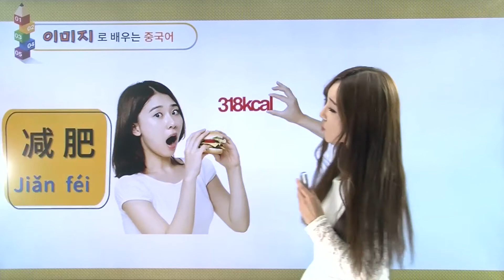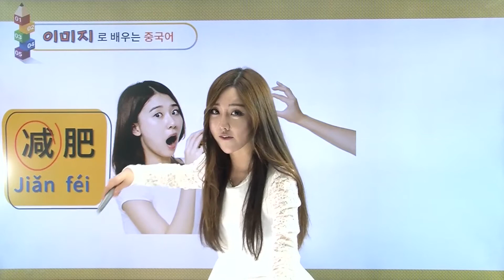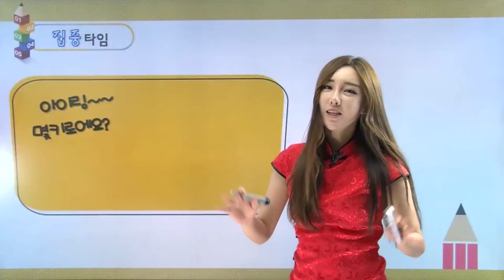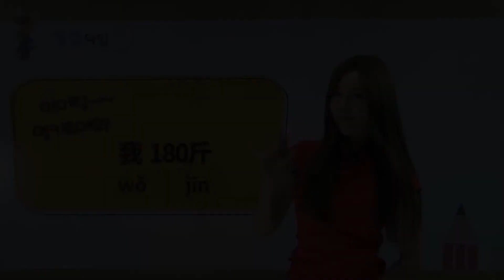나는 70kg야, 왕초보를 위한 기초중국어회화 "숫자편", 11편-[여신채널]영어의여신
왕초보를 위한 중국어 일상회화 배우기!
서비스할 때, 서비스받을 때를 위한 쉬운 중국어회화!
기초중국어회화 "숫자편" - [나는 70kg야]

키포인트만 알려주는 아이링과 함께 중국어실력 일취월장하자!
일상생활에서 쉽고 재밌게 배우는 기초중국어회화!

✔ 몸무게 표현법  ✔ 나는 몇kg이야  ✔ 다이어트  ✔ ~하자,해라,할게  ✔ 발음